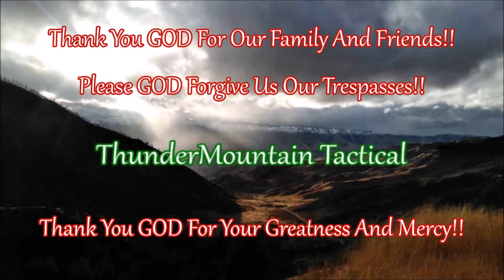Trout and Bass Fishing at Pittsburg Landing Idaho USA!!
#105, Great day in Hells Canyon Idaho catching Small mouth bass and Rainbow Trout out of the Snake River. John, Dominique and Joseph Mosqueda had another awesome adventure fishing. We even got to meet a cool couple that had just gotten married. Congratulations to Mark and April!